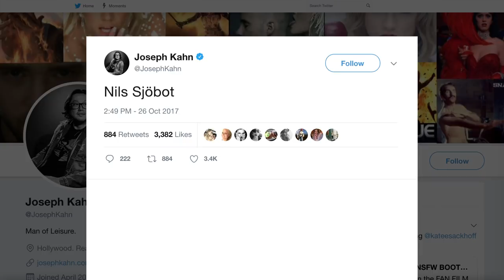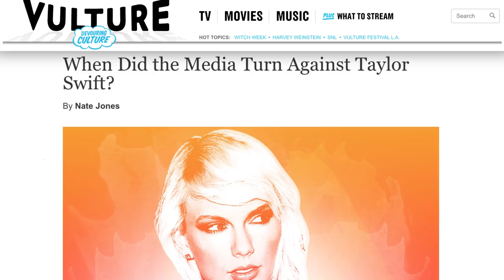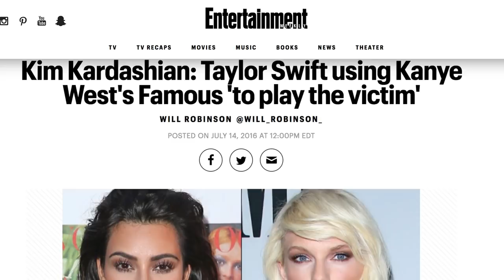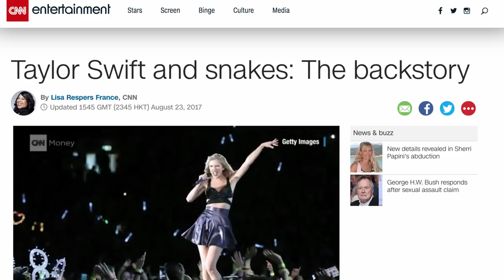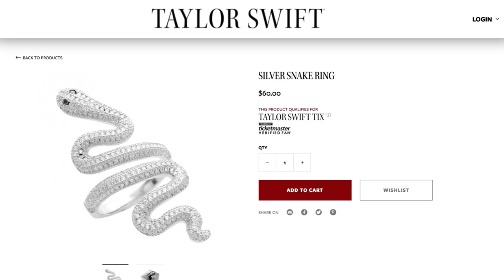Small Details You Missed In Taylor Swift's '...Ready For It?' Video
After a year away from the spotlight, Taylor Swift burst back onto the music scene with “Look What You Made Me Do,” the first single from her upcoming album, Reputation. Now, just weeks before Reputation comes out, she’s released her second single from the album, the aptly named “…Ready For It?” The video for the single is a lot to take in, as Swift seems to be a robot in a futuristic society, so you might have to watch it a few times to catch all the references.

From the shout-out to an ex to the visual reference to a previous hit, here are some small details you missed in Taylor Swift’s “…Ready For It?” video.

Sci-fi inspiration | 0:00
Calvin callback | 1:06
Bad Blood 2.0 | 2:06
Witch hunt | 2:39
Graffiti preview | 3:08
Lucky numbers | 3:25
Horsin' around | 3:55
Year of the snake | 4:34